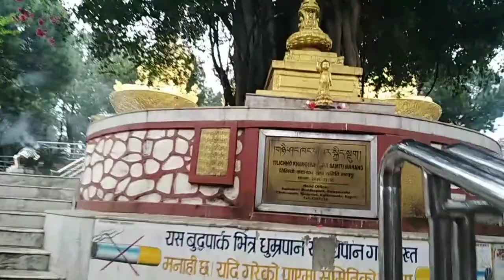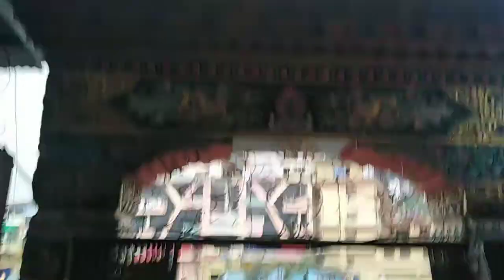Swyambhu GhumDai Vlog Injoy time्वयम्भू ghumdai ब्लग समयको आनन्द लिनुहोस्Svayambhū# ss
Swyambhu GhumDai Vlog Injoy time
स्वयम्भू ghumdai ब्लग समयको आनन्द लिनुहोस्
Svayambhū#ghumdai blaga samayakō ānanda linuhōs Injoy All Guys like coment Subscrier All